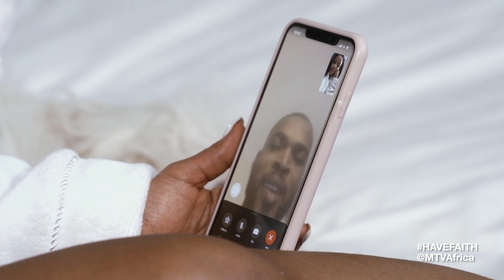Have Faith: Episode 2 | HaveFaithBET | BET Africa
Get to know more of Faith, her incredible team, family and friends! Watch episode 2 of HaveFaithBET.

About BET Africa:
BET Launched in Africa in 2015, BET in Africa is part of the diverse multimedia entertainment portfolio of Viacom International Media Networks Africa (VIMN Africa). Celebrating African and African-American culture, BET Africa is available exclusively on the DStv platform.